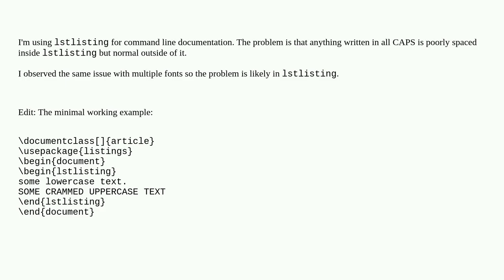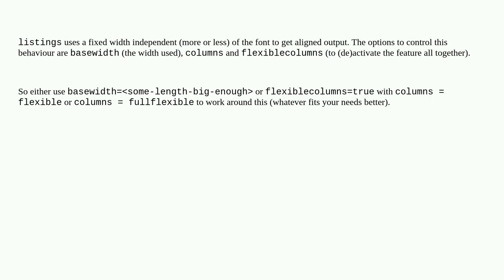All caps text is crammed in lstlisting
A special thanks goes out to the community

  listings fonts spacing